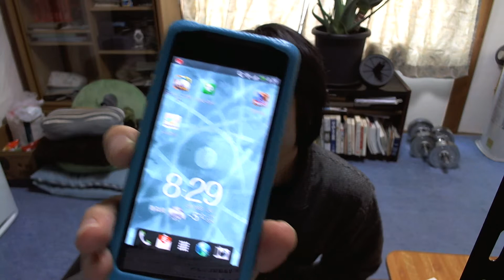【日記動画】 スマホゲーム ドラゴンクエストスーパーライト はじめました 勇者斗恶龙超市灯 Dragon Quest super light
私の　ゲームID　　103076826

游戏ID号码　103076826